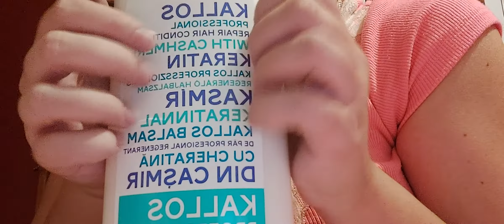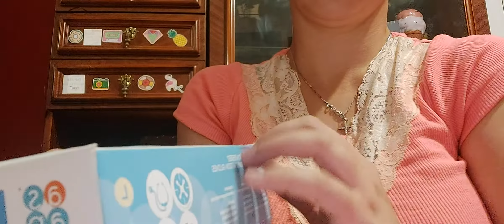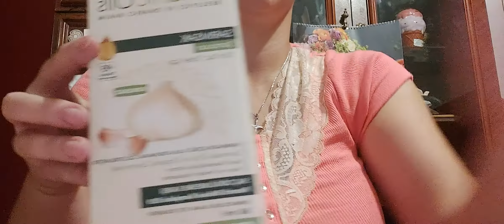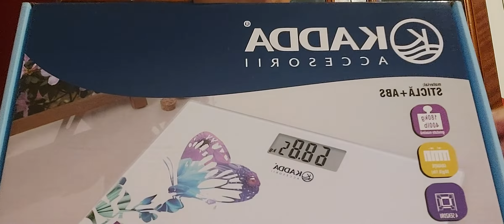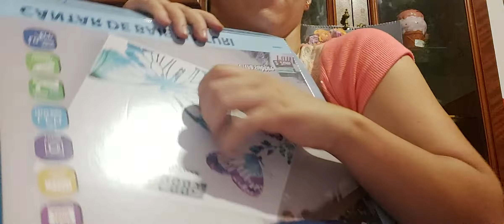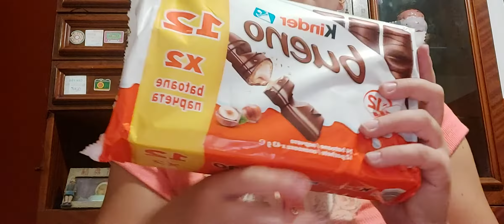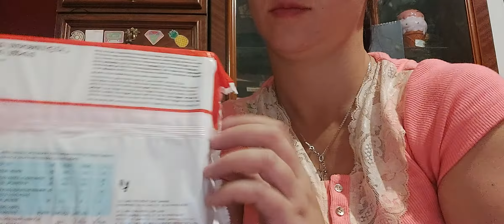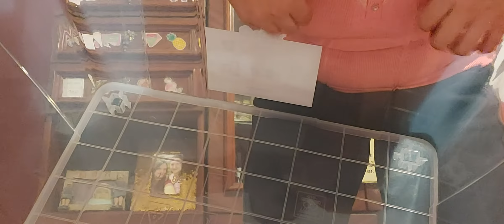ASMR! What I bought from DCN and Eu.🍫🛍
Hi! Yesterday, I was with my mother and godmother in DCN and another store called EU (ME means in English). God, I bought until I filled my godmother's whole car🤣🤣